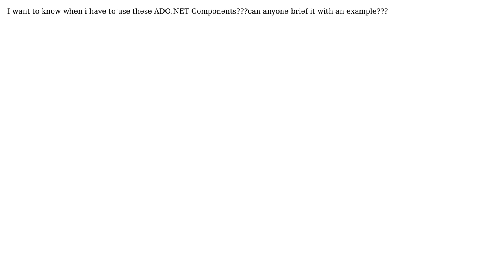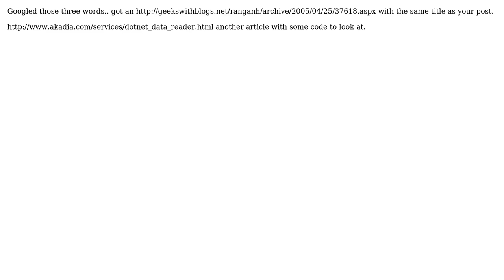DataReader, DataAdapter & DataSet - When to use?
With thanks & praise to God, and with thanks to the many people who have made this project possible! You are responsible for your own actions.